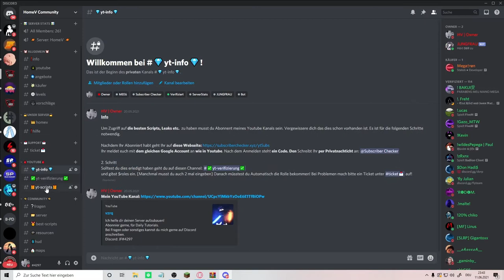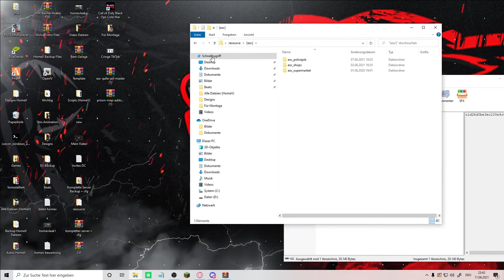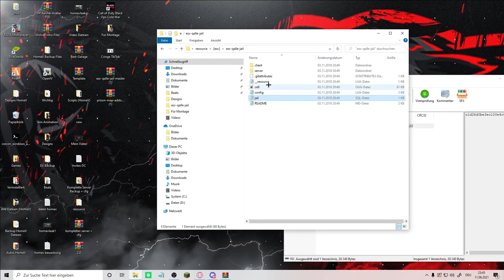FiveM Server einrichten #32 || Jail Menü installieren! || vzrq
Du hast Probleme oder Fragen?
Lass es mich gerne in den Kommentaren wissen, ich versuche dir dort weiter zu helfen!